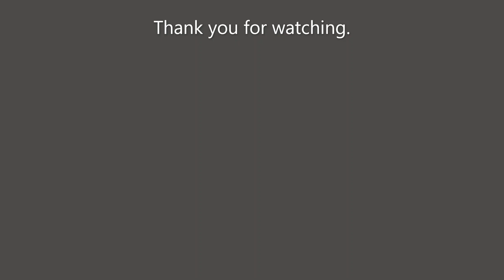Queensland Telugu Association (QTA) Dasara Utsav 2023 I All Time Hits Dance Medley by Sai I Dr Hema